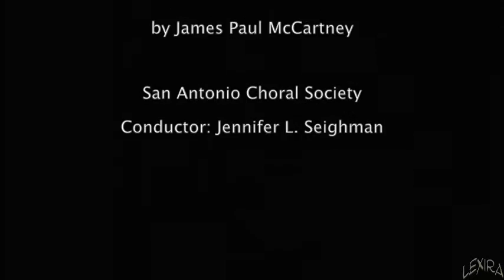San Antonio Choral Society – Freising, Neuschwanstein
San Antonio Choral Society (Texas) European Tour – Bavaria (Germany).
The Long and Winding Road by James Paul McCartney.
The Cathedral of Freising, Der Dom zu Freising (Mariendom), Katedrála Freising (Mariánsky Dóm).
Neuschwanstein Castle, Schloss Neuschwanstein, zámok Neuschwanstein.

E
The Cathedral of Freising (St. Mary's Church) – Co-cathedral of the Archdiocese of Munich and Freising.
Freising is a city in Germany’s Bavaria, located near Munich and river Isar. The first structure of St. Mary's Church was built around the beggining of 8th centrury. It was replaced by a new cathedral that started to be build after the previous structure had nearly been destroyed by fire in 1159. Today’s appearance of the cathedral is determined by a later Baroque transformations concerning mostly interior disposition and decorations in Early Baroque style including high altar created by Peter Paul Rubens in 1625. The Cathedral’s decoration by Baroque stucco and frescoes was made by the Asam brothers a century later.
The world famous Neuschwanstein Castle was built in the style of a medieval castle between 1869 and 1886 under King Ludwig II of Bavaria as a retreat and as an homage to Richard Wagner. Neuschwanstein is one of the most visited castles in Europe. Every year 1.4 million people visit "the castle of the fairy-tale king". In the summer around 6,000 visitors a day stream through rooms that were intended for a single inhabitant. The castle was the inspiration for Disney's fairytale Sleeping Beauty castle.

D
Der Dom zu Freising – Mariendom – Konkathedrale des Erzbistums München und Freising.
Als der heilige Korbinian um 724 nach Freising kam, besaß die herzogliche Burg auf dem Berg bereits eine Marienkirche.  Sie ist die Keimzelle des Freisinger Doms. Der heutige Bau entstand ab 1159 nachdem sein Vorgänger einem Brand zum Opfer gefallen war. Der romanische Dom erhielt im späten Mittelalter und im 17. Jahrhundert jeweils eine neue Ausstattung. 1723 beauftragte Fürstbischof J. F. Eckher zur Tausendjahrfeier des Ankunft Korbinian des Künstlerbrüder Cosmas Damian und E. Quirin Asam mit der Umgestaltung zu einer prachtvollen Barockkirche. Gemälde auf dem Hochaltar – Peter Paul Rubens abschließt (1625).
Schloss Neuschwanstein gehört heute zu den meistbesuchten Schlössern und Burgen Europas. Rund 1,4 Millionen Menschen jährlich besichtigen "die Burg des Märchenkönigs". Im Sommer drängen sich im Durchschnitt täglich mehr als 6.000 Besucher durch Räume, die für einen einzigen Bewohner bestimmt waren – König Ludwig II. von Bayern. Es war außerdem die Inspiration zu Disneys Dornröschenschloss. Ein Besuch dieses Bauwerks ist, als befände man sich im Märchen.

S
Katedrála Freising (Mariánsky Dóm) – konkatedrála arcidiecézy Mníchova a Freisingu.
Freising je okresné mesto v nemeckej spolkovej krajine Bavorsko. Leží na pahorkoch asi 30 km severovýchodne od Mníchova nad riekou Isar. Okolo roku 724 sa už nachádzal vo vojvodstve Freising mariánsky kostol. Súčasná stavba bola zahájená v roku 1159 po tom, čo predchádzajúcu zničil požiar. Do dnešnej podoby bola katedrála pretransformovaná v období baroka.  Pozlátený hlavný oltár s pestrofarebnými obrazmi vytvoril Peter Paul Rubens (1625). Nádhernú barokovú štukovú a freskovú výzdobu vytvorili bratia Asamovci o storočie neskôr.
Svetoznámy zámok Neuschwanstein bol postavený v štýle stredovekého hradu v rokoch 1869 až 1886 za kráľa Ľudovíta II. Bavorského ako jeho prejav úcty a uznania k osobnosti skladateľa Richarda Wagnera a obdivu k jeho tvorbe. Neuschwanstein je jedným z najnavštevovanejších hradov v Európe. „Hrad rozprávkového kráľa“ ročne navštívi približne 1,4 milióna ľudí  a v lete viac ako 6000 návštevníkov za deň prúdi miestnosťami, ktoré boli určené pre jedného obyvateľa – kráľa Ľudovíta II. Bavorského. Tento zámok bol inšpiráciou aj pre Walta Disneyho v rozprávke o Šípkovej Ruženke. Návštevou tohto zámku sa aj vy ocitnete akoby v rozprávke.

Lexira: video, photos